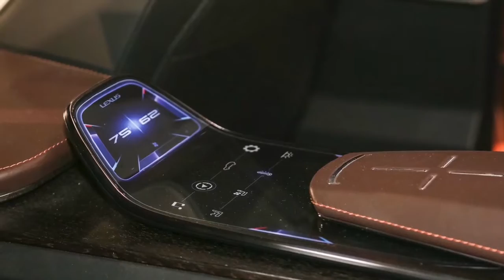Infiniti Q Inspiration VS Nissan XMotion CONCEPT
Twelve years have gone since an appropriate lead vehicle has showed up at the highest point of the Infiniti extend, however it feels significantly more. The last full-estimate four-way to wear the Infiniti logo—the enlarged third-age Q45—sold in such low numbers that it should have been ended six years sooner. Meanwhile, Infiniti drifted a few lead review ideas—the Essence roadster in 2009 and the Q80 Inspiration in 2014—yet they at last filled in as meager more than styling anticipations. Presently Infiniti has declared it will demonstrate another smooth, larger size four-entryway, the Q Inspiration, at the 2018 North American International Auto Show in Detroit. While points of interest stay rare, one picture is sufficient to influence us to seek that its prospects after creation are preferably more encouraging than were those of its stillborn forerunners.

Essentially, the new auto's outline is an unmistakable development of the four-year-old Q80 Inspiration's. Like its antecedent, the Q Inspiration appears as a hatchback writ substantial, despite the fact that this one seems fresher, less difficult, and all the more clear about its expectation. Regardless of whether it brings forth a car you can purchase, the way that there is a Q in the name proposes that its plan will illuminate Infiniti's cutting edge vehicles to a specific degree.

Chunky Monkey
The Xmotion’s exterior is rendered in chunky forms and with traditional, squared-off proportions—you’ll see none of the brand’s flowing design language here. The beltline is high and the roofline fairly low, while the huge wheel arches are outlined in thick black bands to look even bigger. The 21-inch wheels are integral with the tires: the off-road tread is laminated onto the aluminum wheels. The resultant combination is designed to make the wheels look bigger, and it offers run-flat capability.